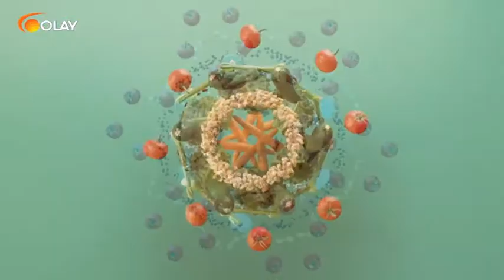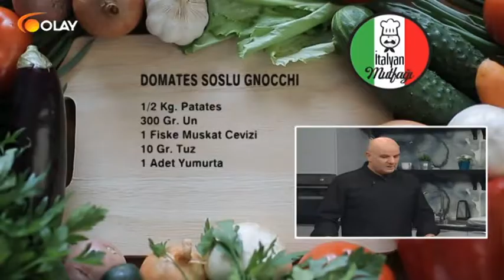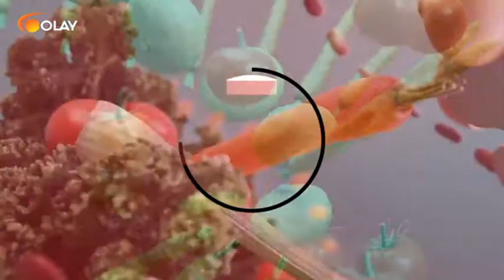İtalyan Mutfağı 18 09 2017